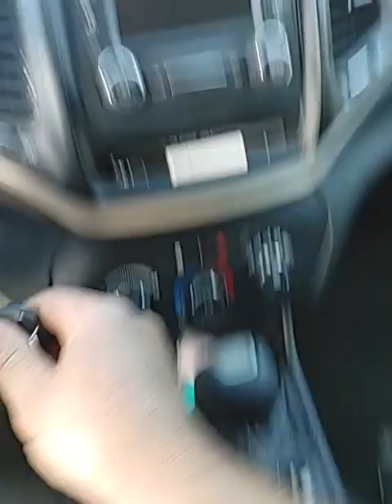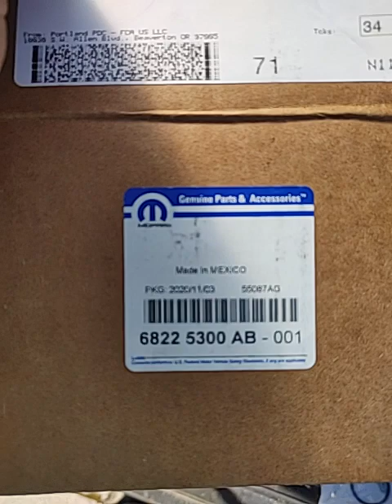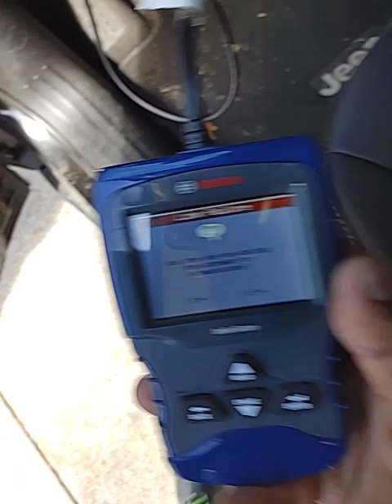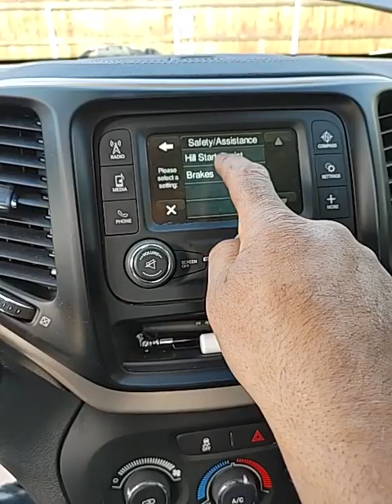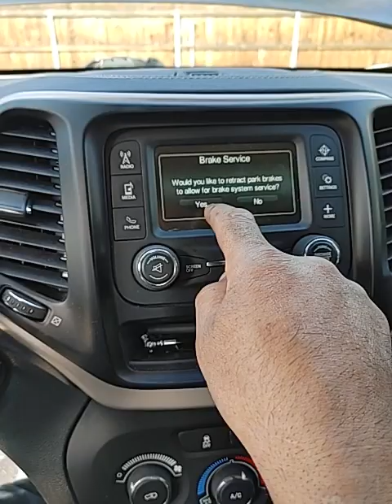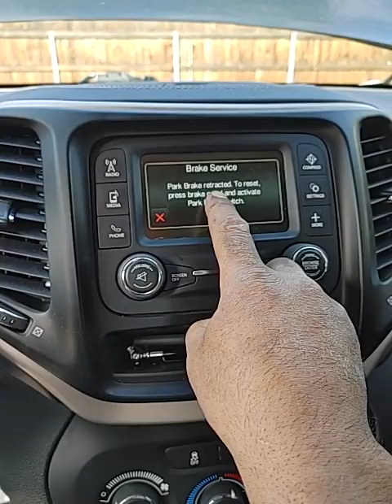cherokee 2015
frenos electrico de parkeo